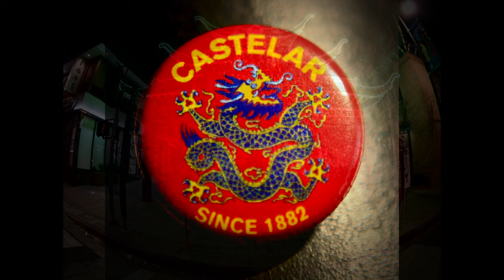SLAUGHTERHOUSE Save Music in Chinatown 1.26.20 / Downtown Los Angeles, CA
Slaughterhouse live from Grand Star Jazz Club, Chinatown                                                     Veronica Molidor - Vox                                       Taylor Ramirez - Guitar                                      Eddie Cairns - Bass                                             Nick Aguilar - Drums